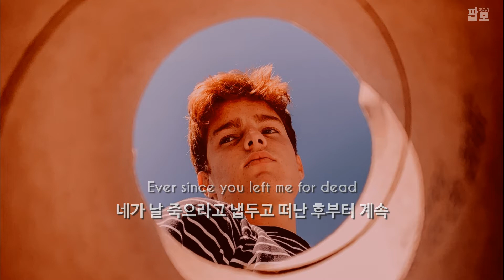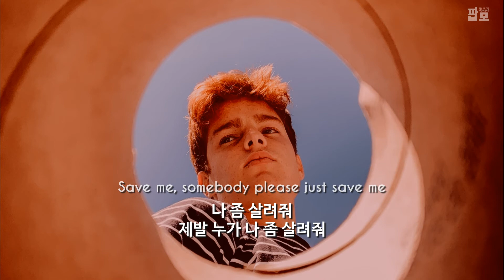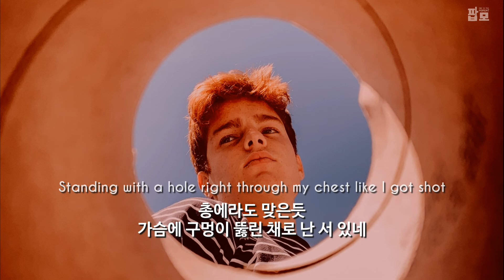나 좀 살려주라 : Boy In Space - Save Me [가사/해석/번역/한글/자막]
【Lyrics】
[Verse 1]
All the tree tops
모든 나무 꼭대기가
Turn grey so it looks like they're dead
회색으로 변해버려서 죽은 것처럼 보이네
Just like how it feels in my head
내 머릿속에서 드는 기분처럼 말야
All the blue skies
푸르른 하늘이 온통
Through my eyes they look kinda red
내 눈에는 붉은색 같아 보여
Ever since you left me for dead
네가 날 죽으라고 냅두고 떠난 후부터 계속

[Pre-Chorus]
Nights at the dock, we used to get down skipping rocks, yeah
부둣가에 밤이 내려앉으면, 우린 물수제비를 던지곤 했었잖아
Cup after cup, still can't forget Paris
계속해서 술을 마시며 보냈던 파리를 잊을 수 없어

[Chorus]
Save me, somebody please just save me
나 좀 살려줘, 제발 누가 나 좀 살려줘
Tryna ease my brain with chemicals inside my lungs
폐속에 화학물질을 넣어 내 뇌에 고통을 덜어주려 해
Yeah, yeah
And Daisies don't grow around me latеly
요즘 내 주위엔 데이지 꽃이 자라나질 않아
Somebody just get me off this dirty parking lot
누가 나 좀 이 더러운 주차장에서 빼내줘
Somеbody just save me, save me, save me
누가 나 좀 살려줘, 나 좀 구해줘
Kinda been low lately, always rainy
요즘 우울한 거 같아, 늘 비가 내리지
Standing with a hole right through my chest like I got shot
총에라도 맞은듯 가슴에 구멍이 뚫린 채로 난 서 있네

[Verse 2]
All the stop lights
모든 신호등 불빛이
Yellow and they never turn green
노란색에서 절대 녹색으로 안 바뀌네
I'm stuck and it's all so obscene, yeah
난 꼼짝 못하고 있는데 이 상황이 전부 터무니 없어
Wasted all night
온 밤을 허비했지
Threw up so lost my appetite
속을 게워내서 입맛을 잃었어
Something in my head just ain't right
내 머릿속에 든 생각은 돼먹지 못한 생각이야

[Outro]
Somebody just save me, save me, save me